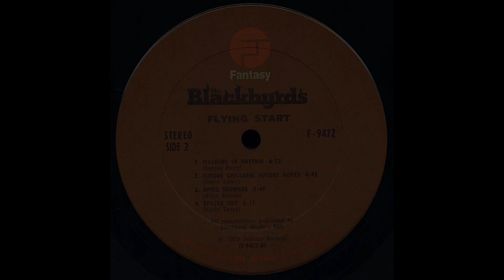The Blackbyrds - Walking In Rhythm (Original 1974 LP Version) HQ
"Walking in Rhythm" is a 1974 rhythm and blues and jazz song by the Blackbyrds. It was written by Barney Perry and recorded in September 1974 at The Sound Factory in Los Angeles, California. The song appeared on the group's second album Flying Start.

"Walking in Rhythm" reached #6 on the US Billboard Hot 100, #4 on the R&B chart, #5 on the Adult Contemporary chart, and #23 on the UK Singles Chart.

I played this song on WEAT-FM in West Palm Beach, Florida in 2008.